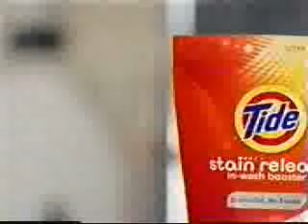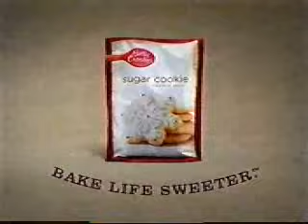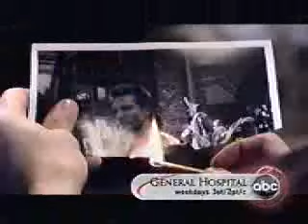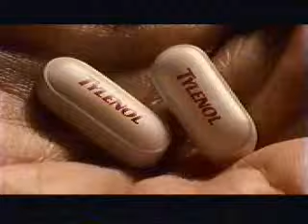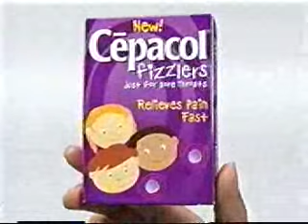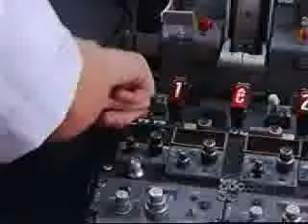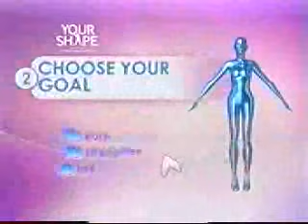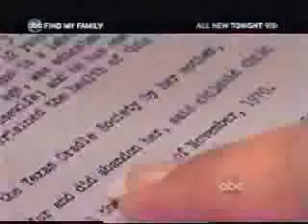KAPP-DT/ABC commercials, 12/7/2009 part 2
Aired during One Life to Live.
- Special K
- Walmart (Andy Williams)
- Tide Stain Release (Get Out of Jail Free Card)
- Zicam
- Enfamil
- Walmart (Wii Night)
- Santa Claus is Comin' to Town promo
- L'Oreal Excellence Creme
- Betty Crocker Cookie Mix
- Robitussin
- Pillsbury Savorings
- Kmart
- Conair Infiniti
- Yaz for Birth Control
- General Hospital promo
- Disney Prep & Landing promo
- Alli
- Walmart (Nowadays, spoiled moms just give their 5th graders full smartphones, so they can play games on the go and text their friends constantly. Wait a minute, replace that with *THIRD* graders. I'm a substitute teacher and I have seen 3rd graders with phones in their backpacks several times...)
- Campbell's Kids Soups
- Selsun Blue
- Purina Beneful
- Tylenol
- One Life to Live bumper
- Fantastic Sams
- In the Kitchen promo (with Mike Gonzalez)
- KAPP-DT ID
- OLTL bumper (Watch Online)
- Victoria's Secret
- Cepacol Fizzlers
- Keurig
- Glade Plug-Ins
- Olive Garden (Manicotti)
- Real California Milk (Choose Your Cow)
- The Bachelor promo
- Dannon Activia
- Dolce & Gabbana
- Selsun Blue
- Your Shape featuring Jenny McCarthy for Wii
- University of Phoenix
- Excedrin Menstural Complete
- Movie: Nine
- The View promo
- Find My Family promo
- Crest + Scope
- Pillsbury Toaster Strudel
- Kmart
- Kleenex
- Ambien CR (Rooster)
- Monistat 1
- Walmart (Wii Sports Resort)
- Hershey's Bliss
- One Life to Live promo/credits
- ABC News Brief (with Charlie Gibson)
- KAPP-KVEW Local News promo (Sarah Palin's Tri-Cities Visit)
- Dairy Queen (Cheeseburger Lovers Meal - partial)